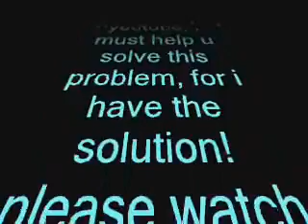URGENT!!! plz read or your account will be deleted!!!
ppl! u hav to listen to this video!!! sumthing rong, sumthings really rong... pass the msg!!! your acount will be delted if u dont listen